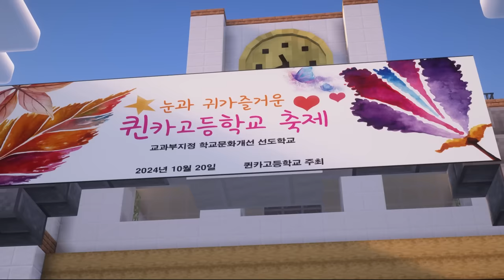초능력 신발 덕에 춤의 천재가 된 딸 고마리! 전 세계가 놀란 이유?